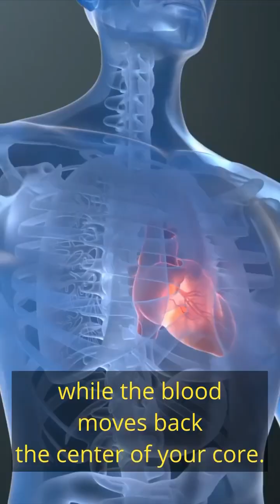Vagus Nerve: The Healing Power of a Sauna.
Discover the powerful connection between the vagus nerve, cold water, and the benefits of sauna for improving vagal tone and HRV (heart rate variability) in this video.

The vagus nerve is the longest cranial nerve in the body, responsible for regulating stress and overall well-being. Improving vagal tone can enhance your ability to relax, recover, and perform at your best.

Saunas increase body temperature, stimulating the parasympathetic nervous system and the "rest and digest" response, helping improve vagal tone and reduce stress. They also aid in eliminating toxins, further supporting the health of the vagus nerve.

Cold water immersion, like the ice-cold showers I took during my sauna session, activates the vagus nerve by triggering a rapid drop in body temperature. This adaptation increases heart rate variability, a marker of vagal tone, and releases beneficial neurotransmitters like dopamine and norepinephrine.

This practice connects to hormesis and ancient Hermeticism. Hormesis is the biological concept that low doses of stressors trigger adaptive responses, making the body more resilient. This mirrors the Hermetic principle of "As above, so below; as below, so above," suggesting that the individual mirrors the universe. By subjecting your body to controlled stressors, you're strengthening physiological responses and tapping into ancient wisdom to master your environment and adapt to change.

Want to learn more about the vagus nerve? designed to help you understand and harness the vagus nerve's power for optimal performance and health.